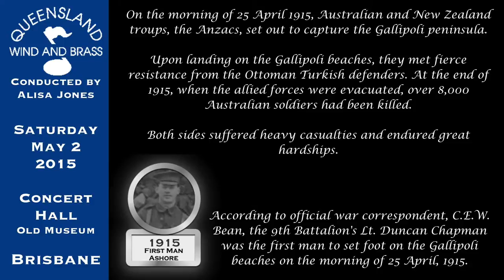First Man Ashore (Graham Lloyd)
Queensland Wind and Brass
Conducted by Alisa Jones
An Australian Story
Saturday 2 May, 2015
Concert Hall, Old Museum
Brisbane, Australia